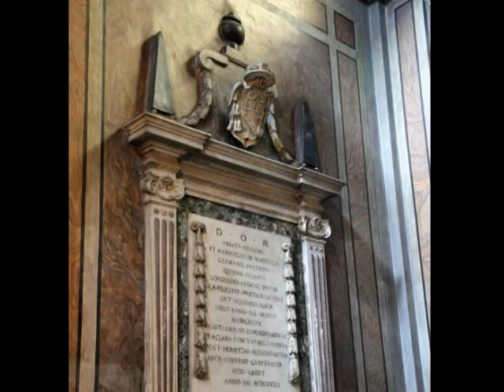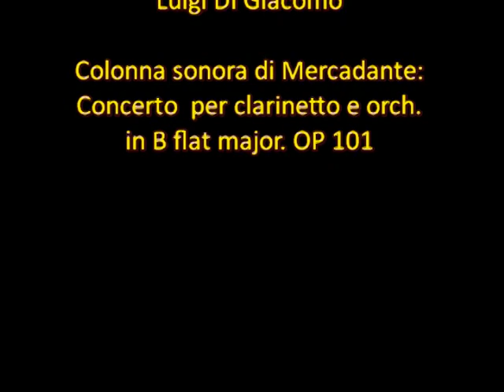Chiesa S Maria in Via (Madonna del Pozzo ) -Roma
La denominazione "S. Maria in Via" è di incerta origine. La chiesa, infatti, è di antica fondazione, poiché se ne fa menzione  in una bolla di papa Agapito II del 955. La dizione in Via, potrebbe riferirsi alla prossimità della via consolare Flaminia (l'attuale Corso).